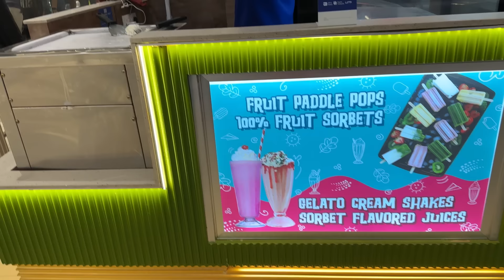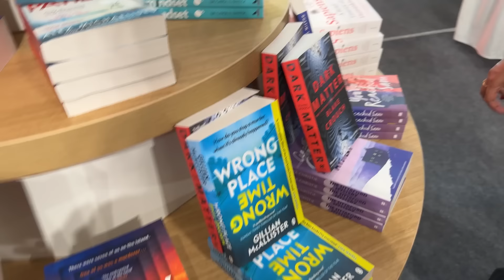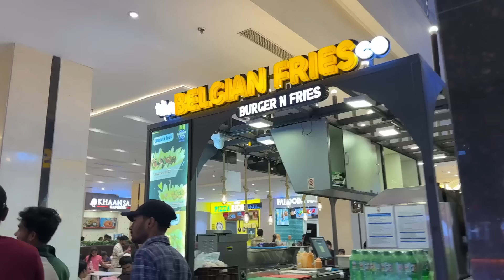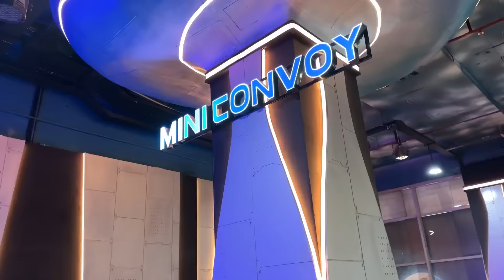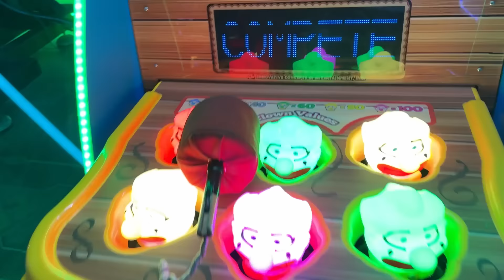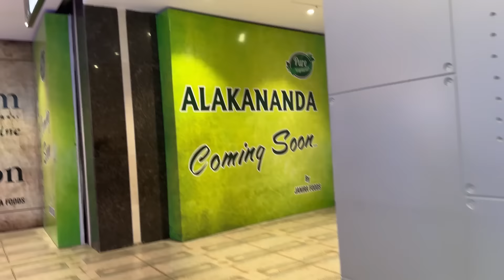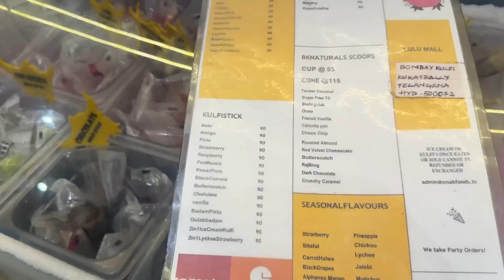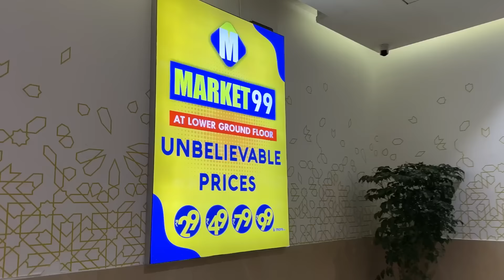HYD or BNG?ఏది best for shopping🤔|| lullu mall experience ||chandusquaretalkss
chandana and chandini's talks